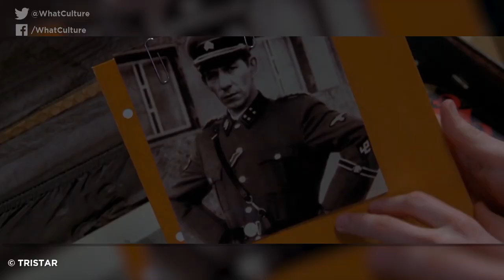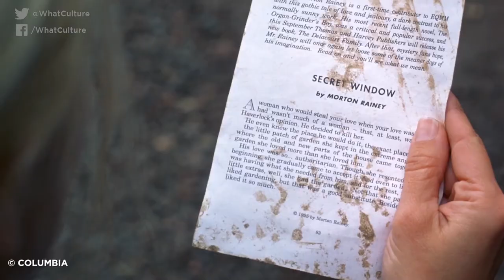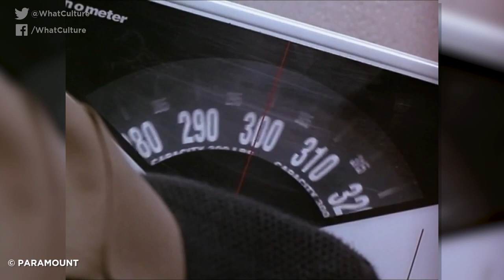10 Underrated Movies Based On Stephen King Stories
There's much more to Stephen King than The Green Mile and The Shawshank Redemption.